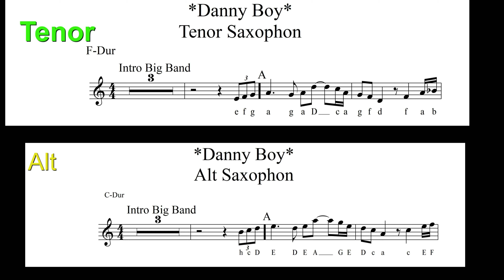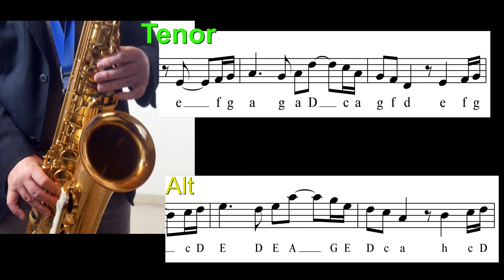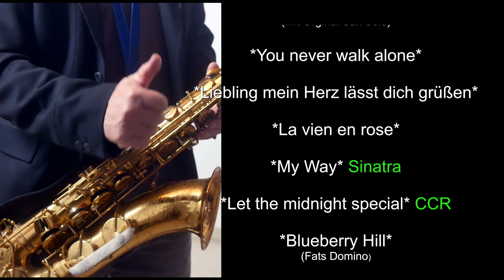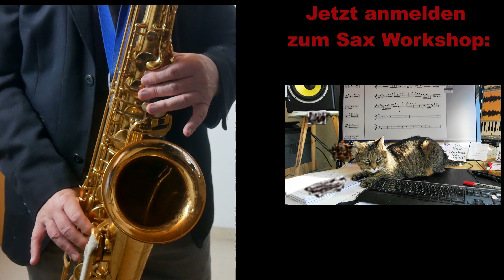*Danny Boy* Tenor Sax Solo Alto Saxophone Backingtrack/Playalong Noten Sheets Saxman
Danny Boy Premium Backingtrack/Playalong (+ 2. Sax Voice) for ALT/TENOR Sax /KLAR. erhältlich (available) + Melodie Version